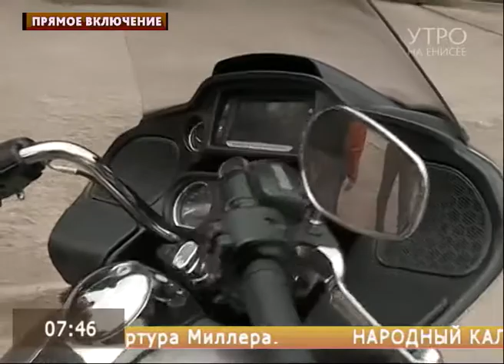18 июня во всём мире отметили День мотоциклиста